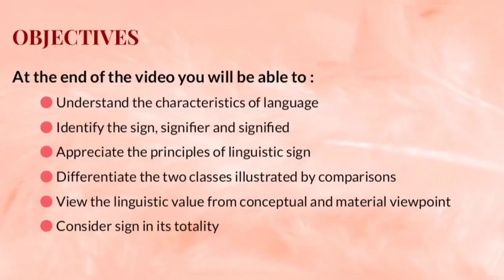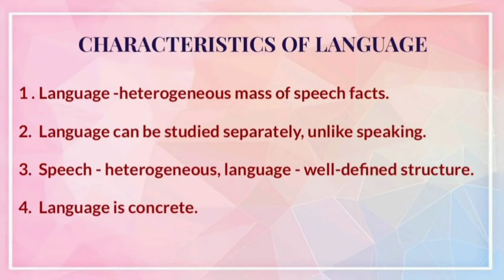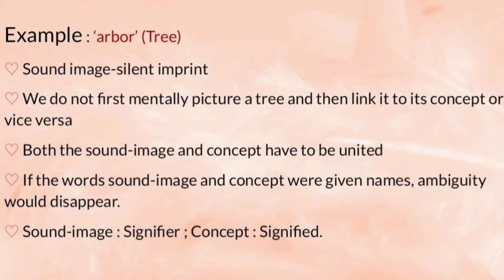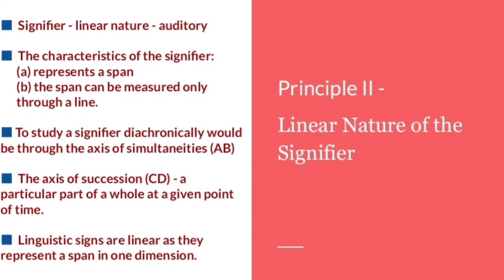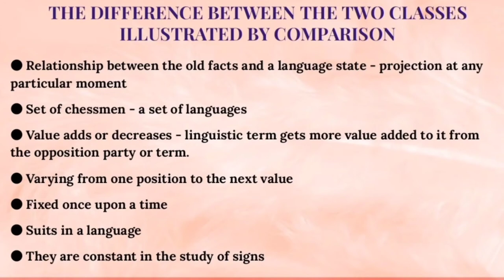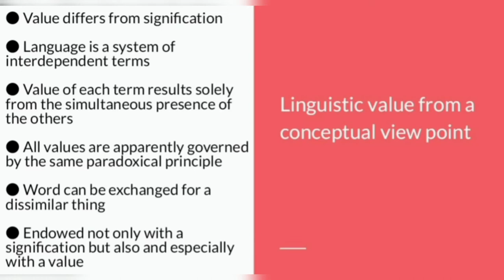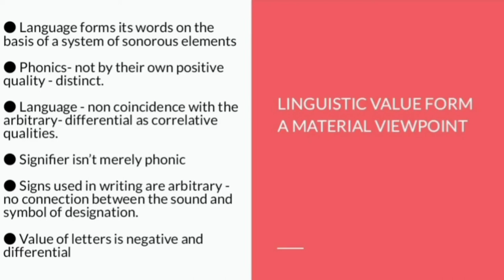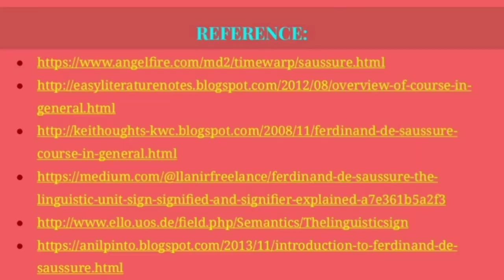Course in General Linguistics- Ferdinand de sassure